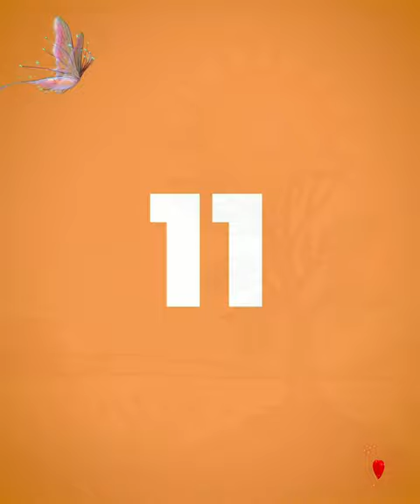🥇🔸🚫"Don't work carelessly" 🚫💥💖 vehicles safety @TDL1984 🚫💥💖☄️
Always work  with good mind, It's not a easy tarsk earning money, Try to protect your valuable assets.